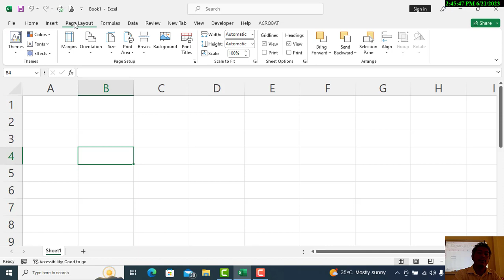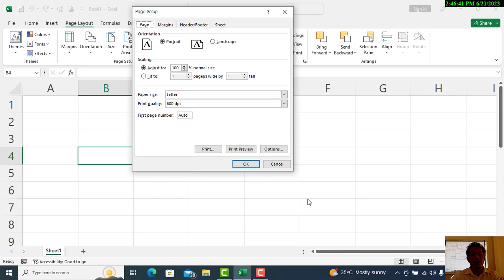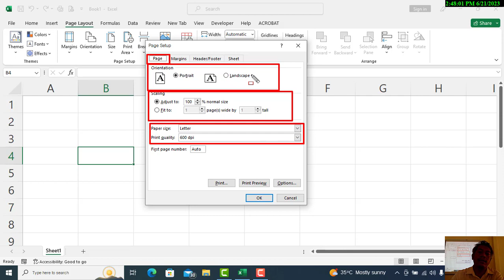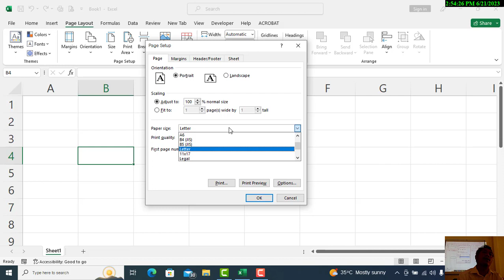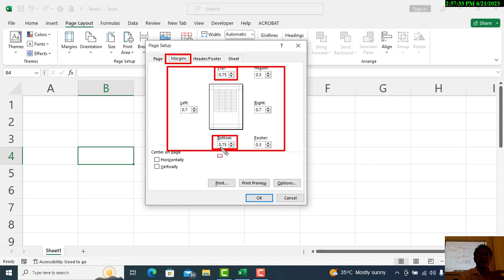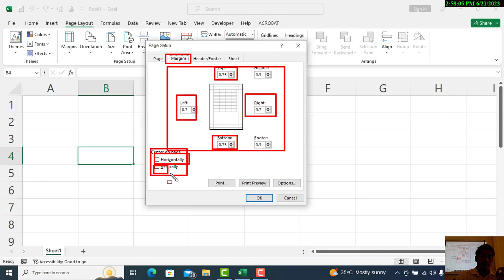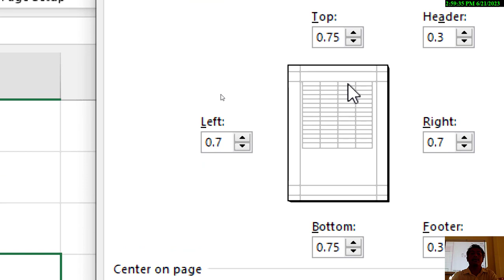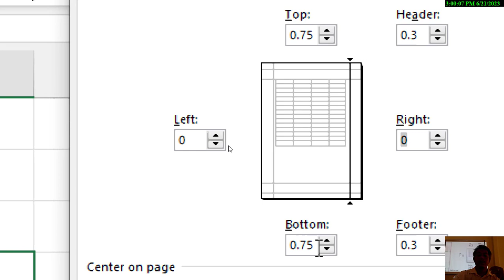មេរៀនទី១៖របៀបកំណត់ Page Setup in MS Excel